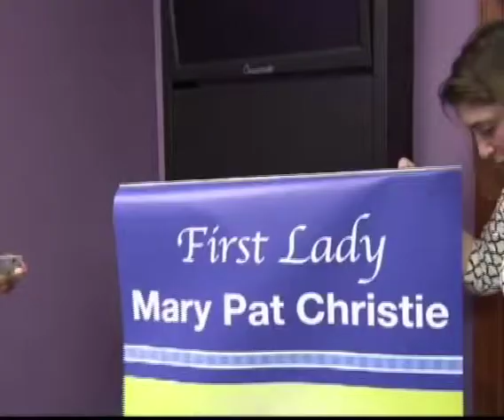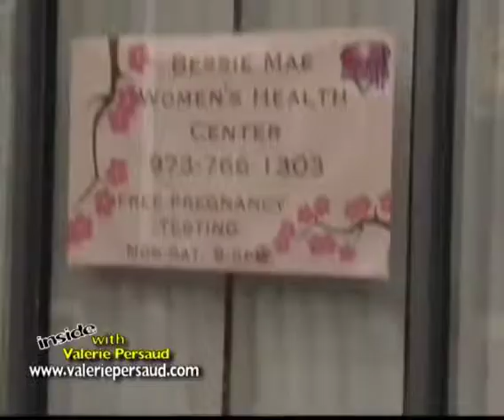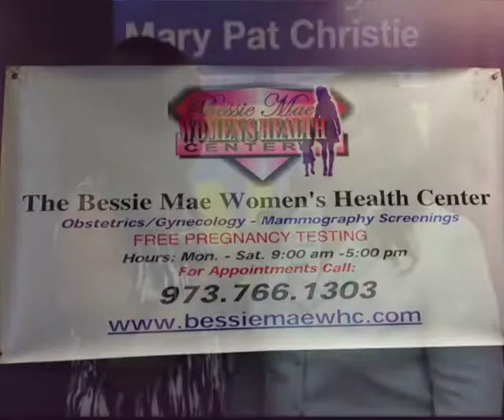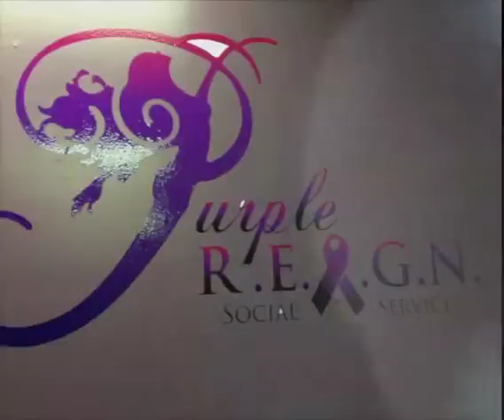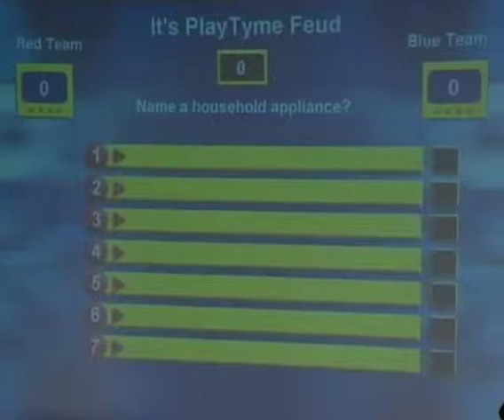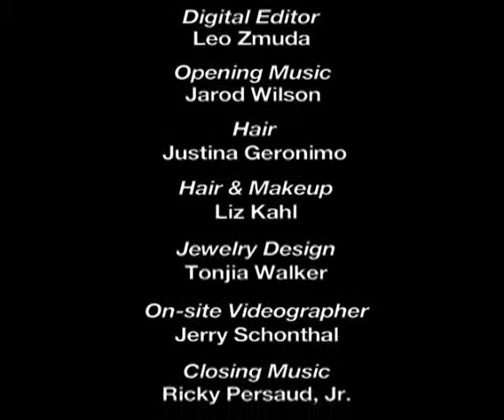Inside with Valerie Persaud Show # 21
In this show we are at the Bessie Mae Women Health Center to watch Asia D. Smith receive the NJ Heros award from First Lady of New Jersey, Mary Pat Christie. Asia is the founder of Purple Reign, a non profit dedicated to helping survivors of Domestic Violence. Also we are talking to Its Playtyme, a traveling game show company.